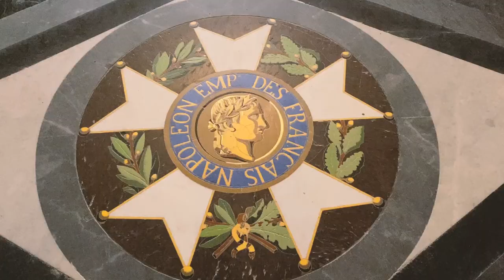Weekend a Parigi: cosa vedere di curioso e romantico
Puoi tornare a Parigi anche 100 volte e trovare ogni volta una qualcosa di nuovo da visitare. È una città in fermento e in continua evoluzione.
In questo video troverai il racconto del mio weekend a Parigi tra luoghi insoliti e romantici.
Per saperne di più leggi:
Qui trovi invece tante altre guide su cosa fare e cosa visitare a Parigi

Leggi il mio libro "Professione Travel Blogger: trasforma la tua passione per i viaggi in un lavoro"